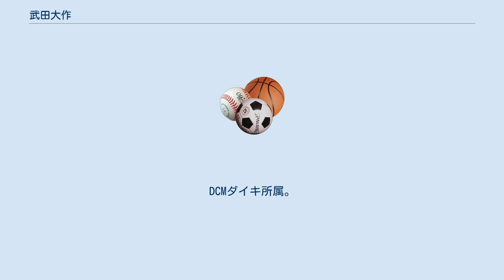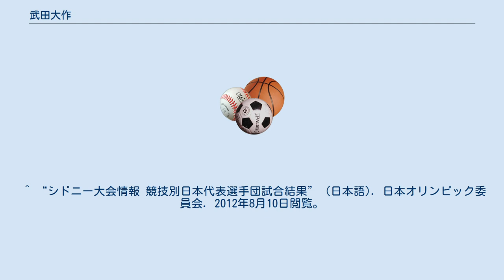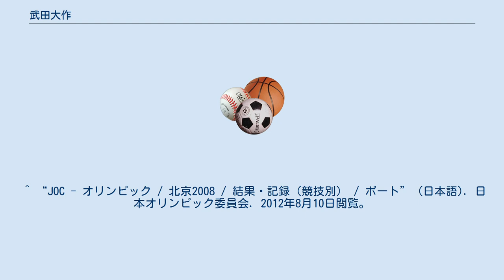武田大作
武田 大作（たけだ だいさく、1973年12月5日 - ）は、日本のボート選手。
DCMダイキ所属。
 愛媛県伊予市出身。
178 cm、73 kg。
愛媛大学農学部附属農業高等学校、愛媛大学農学部卒業。
同大学院農学研究科修了。
 日本におけるボート競技の第一人者。
1997年全日本選手権での男子シングルスカル優勝以後、同種目では2009年まで7年連続優勝を含む11回優勝の史上最多優勝記録を持つ（2004年及び2005年は海外遠征のため欠場）。
練習場所は地元愛媛の瀬戸内海の海岸。
 高校3年時に、シングルスカルにてインターハイ、国体で入賞。
その後、愛媛大学3年時の1993年、東四国国体シングルスカルにて優勝。
1994年には、朝日レガッタ・シングルスカルにて当時の第一人者小日向謙一を破って優勝し注目を集める。
同年、広島アジア大会に出場。
 1996年、23歳でアトランタオリンピックにシングルスカルで出場するものの予選敗退。
その後は主に軽量級ダブルスカルの代表となる。
2000年、クロアチア。
ザグレブにて行われた世界選手権軽量級クォドルプル（4人乗り）で長谷等、三本和明、久保武大とともに優勝。
同年、シドニーオリンピックでは長谷等選手とともに軽量級ダブルスカルに出場。
日本ボート史上初の決勝進出、6位入賞を果たした。
2004年のアテネオリンピックでは浦和重選手とともに再び軽量級ダブルスカルに出場。
決勝において健闘したものの再び6位入賞におわった（3位ギリシャとの差は約1秒）。
 リオオリンピックの代表選考レースには出場せず、五輪連続出場記録は5回で止まった。
 ^ 42歳『ボートの鉄人』、東京五輪に挑む。
 - Yahoo!ニュース（二宮寿朗）2016年3月29日 ^ “アトランタオリンピック全記録” (日本語). 日本オリンピック委員会. 2012年8月10日閲覧。
 ^ “シドニー大会情報 競技別日本代表選手団試合結果” (日本語). 日本オリンピック委員会. 2012年8月10日閲覧。
 ^ “JOC - オリンピック / アテネ2004 / 日本代表選手団 結果・記録 / 競技別 / ボート” (日本語). 日本オリンピック委員会. 2012年8月10日閲覧。
 ^ “JOC - オリンピック / 北京2008 / 結果・記録（競技別） / ボート” (日本語). 日本オリンピック委員会. 2012年8月10日閲覧。